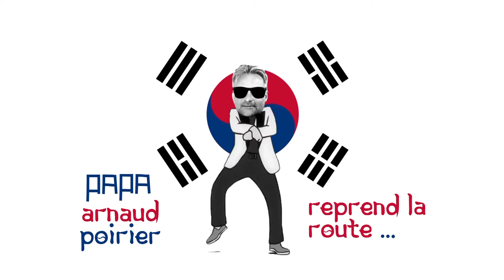Rencontre avec le jockey Johan Victoire dans les rues de Séoul.